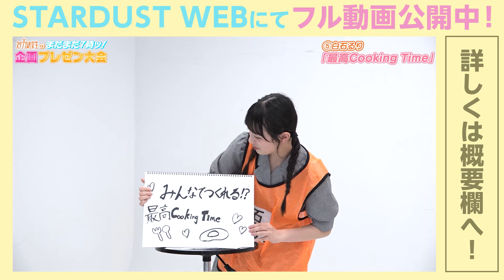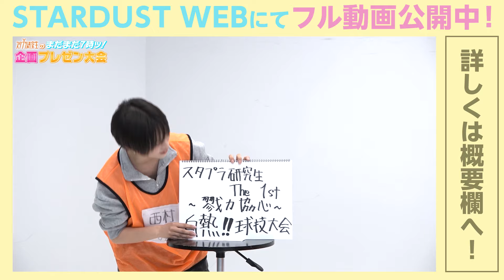「スタプラ研究生のまだまだ７時ッ！」#24／企画プレゼン大会 その2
この番組では、アイドルの卵であるのスタプラ研究生が様々なことにチャレンジして芸能界で生き抜く術を学んでいく姿を発信！

今回は開始から1年を迎えた「スタプラ研究生のまだまだ７時ッ！」の
企画プレゼン大会を実施！

その2は鈴江珠莉、白石るり、西村美海、渡辺ゆうがプレゼン！

「スタプラ研究生のまだまだ7時ッ！」1周年記念生配信 裏側メイキング
「スタプラ研究生 THE THIRD～にじいろの未来と願い～」密着
「スタプラ研究生のまだまだ７時ッ！」#22／‹青山菜花×鈴江珠莉›新しい仲間にインタビュー

※予告なく掲載をおろす場合がございますのでご了承ください。